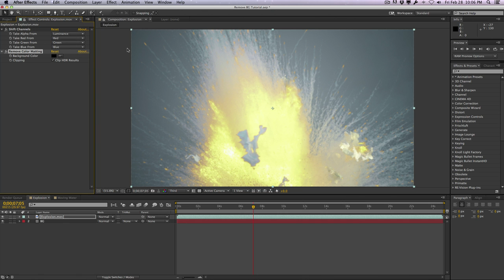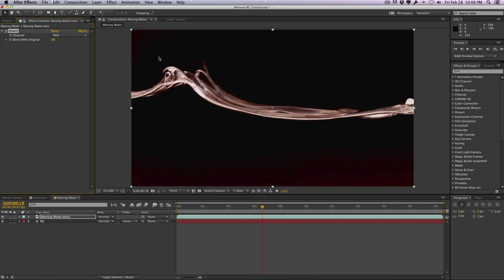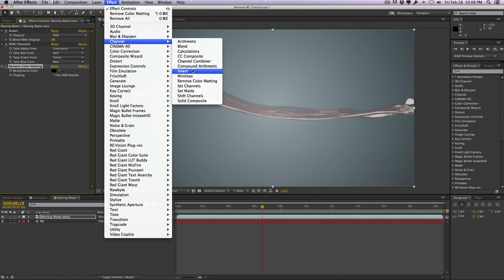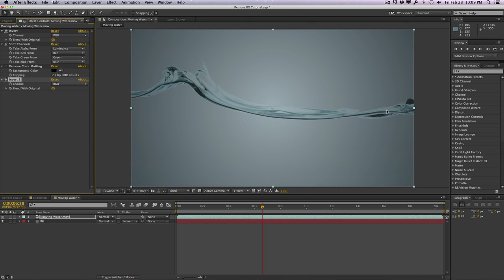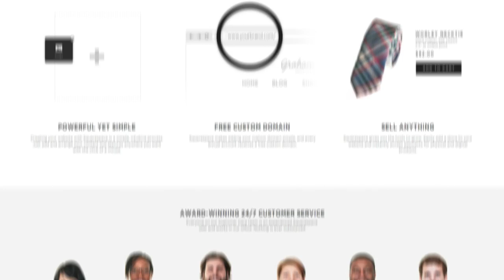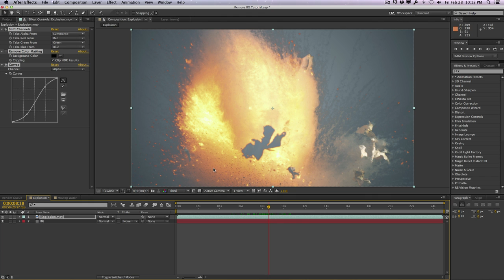AE: Remove Black or White Background From Footage (Free Presets Included)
In this quick tip, we'll take a look at how to quickly remove a black or white background and achieve an alpha channel for compositing in your projects. This could be useful if your client had a logo with a white background and you needed to remove it to add it into your animations, etc.

If you have any questions or feedback, leave them down below in the comments!